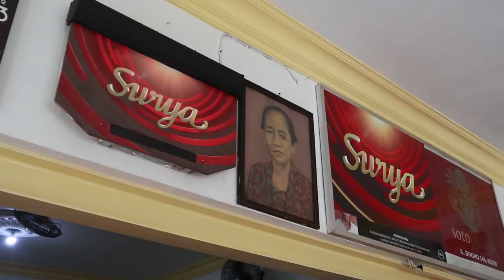SOTO POJOK KULINER LEGENDARIS KEDIRI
Salah satu Kuliner Iconic dikediri adalah Soto podjok, berdiri sejak 1926. Bercirikhas kuah yang segar minim santan menonjolkan kesegaran dan kegurihan yang pas. Ditambah dengan beberapa pelengkap soto seperti kecambah, uritan pelo ati yg empuk memanjakan lidah, ditambah kegurihan dan crunchy kulit ayam, tahu goreng.

Keunikan lainnya adalah semua itu digoreng memakai minyak ayam.

Selain itu soto podjok menyajikan beberapa pilihan pendamping soto seperti kerupuk udang, krupuk tenggiri yg diambil langsung dari Banyuwangi, perkedel, telur asin dan telur Jawa.

Tidak ada yang berubah mulai dari rasa sejak dulu dirawat dan dijaga dengan baik.

Selain itu interior soto podjok tidak ada yang berubah semua terawat dengan apik, entah berapa ribu kenangan yang sudah tercipta di soto podjok tetap tersimpan dan jadi saksi.